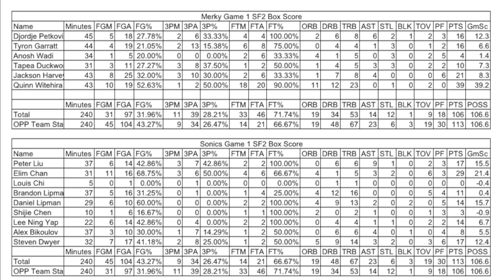Game 1 SF2 Merky vs Sonics Highlight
Music Credit
Song: For Everybody (ft. Quavo & Travis Scott)